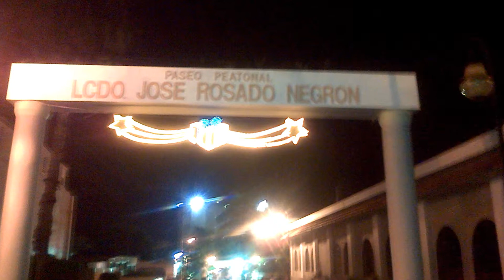Fiestas de Pueblo Vega Alta 2012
Fiestas de Pueblo Vega Alta, Puerto Rico 2012/01/12 by Story Make Z10